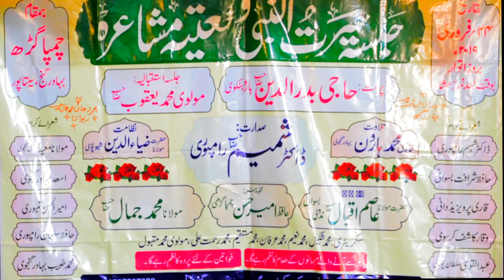Salman Rampuri | नबी का लाया जहाँ में पयाम चलता है | All India Natiya Mushaira Sitapur 2019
Shayar: Salman Rampuri
Jalsa Seerat-un-Nabi wa Natiya Mushaira
All India Natiya Mushaira 2019
Dated: 24th february 2019
Venue: Champagarh, Bahadurganj, sitapur, Madhya Pradesh
Nazim-e-Mushaira: Maulana Ziyauddin Ziya Sitapuri
Convener-e-Mushaira: Hafiz Ameer Hasan
Sadarat: Dr. Shameem Rampuri
Sarparast: Haji Badruddin
Sitapur Natiya Mushaira
Sitapur Jalsa Seerat un Nabi